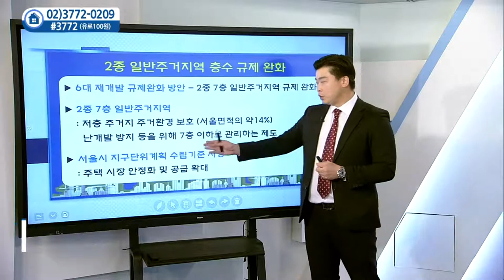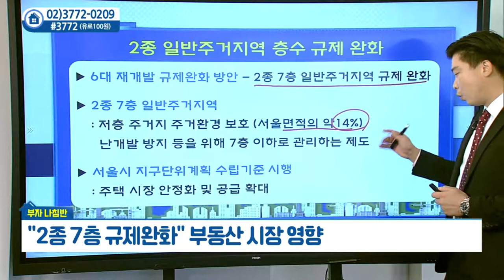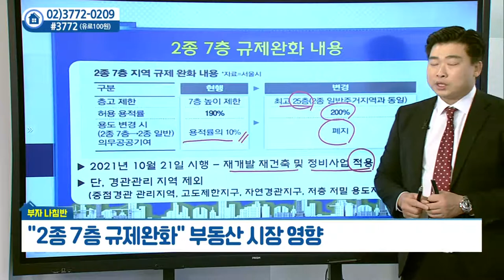2종 7층 규제 완화... 부동산 시장 영향은?_박대근의 부자나침반 (20211104)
# 2종 7층 규제 완화... 부동산 시장 영향은?